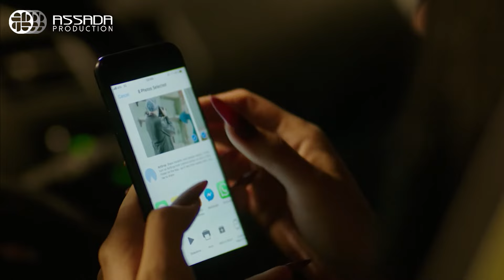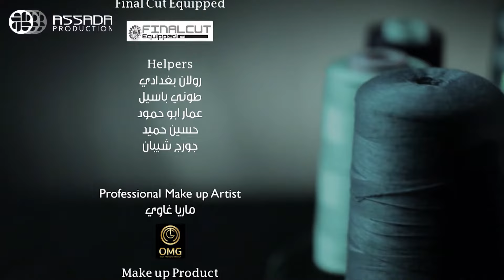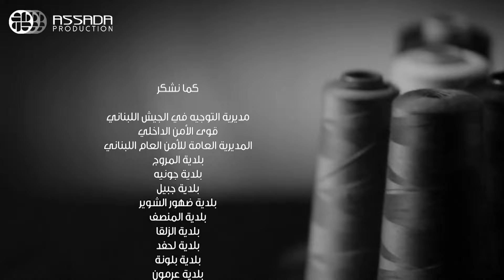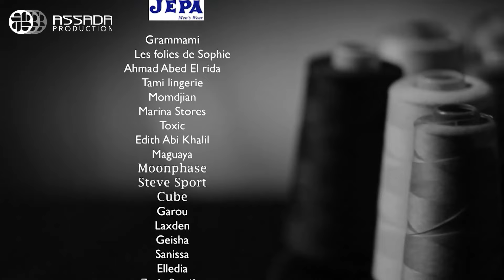50 Alef مسلسل 50 ألف ـ الحلقة 4 كاملة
مسلسل_50_ألف الحلقة 4
الحلقة 4  50 ألف
 50 ألف الحلقة 4
مسلسل  50 ألف  الحلقة 4